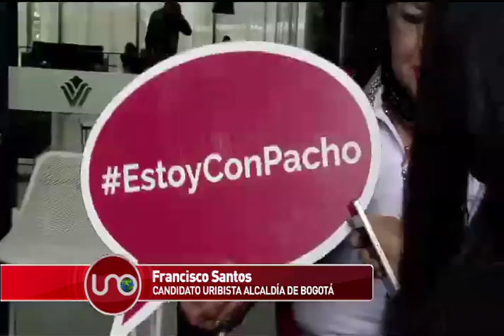Uribismo negó divisiones y proclamó a Pachos Santos candidato a la Alcaldía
Los dirigentes del uribismo se reunieron para oficializar la candidatura de Francisco Santos a la alcaldía de Bogotá. Él, el expresidente y Óscar Iván Zuluaga declararon superados sus malentendidos.